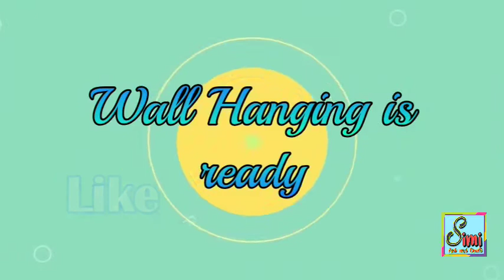Diy wall hanging | diy room decor | diy craft idea | diy paper craft | diy flower cutting idea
Material used-

*scissors
*fevicol
*colour sheets
*wool

Welcome to my channel simi art and craft,  here you get unique ideas related to home decoration, how to convert waste material in a decoartive material,  paper craft, wall decoration ideas.

Wall hanging
Best out of waste
Paper wall met
Diy craft